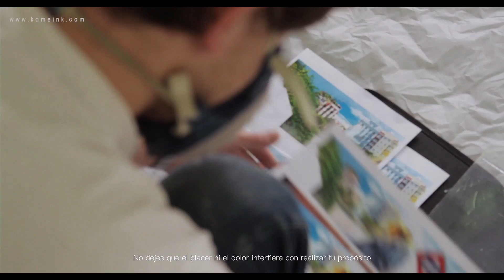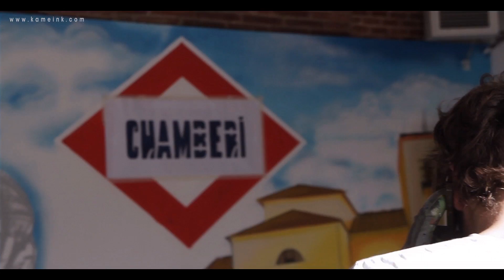KAME INK x J.WALKOVIC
Kame ink y J.Walkovic pintan el mural en honor al respeto de género en Chamberí, Madrid.

Producción Ejecutiva: Alejandro G. Chivílchez
Dirección: Alfonso Álvarez
Grabación: Gonzalo María Sanchez Pidal